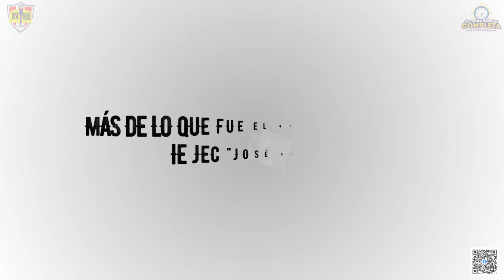¡Feliz 42° Aniversario IE "José Olaya"!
Estimados padres de familia, estudiantes y apreciados miembros de la comunidad educativa,

Hoy, en este día tan especial, quiero expresar mi más profundo agradecimiento a todos ustedes por acompañarnos en la celebración del aniversario de nuestra querida institución educativa, la IE JEC "José Olaya". Su presencia y participación han hecho de este evento un momento lleno de alegría y significado.

A los padres de familia, quiero agradecerles por su confianza y apoyo incondicional a lo largo de todos estos años. Su compromiso y participación activa en la educación de sus hijos son fundamentales para el éxito y crecimiento de nuestra comunidad educativa. Agradezco su constante respaldo y la colaboración en todas las actividades que realizamos juntos.

A nuestros estudiantes, ustedes son el corazón y la razón de ser de nuestro colegio. Su entusiasmo, dedicación y talento nos inspiran cada día. Han demostrado una gran determinación para alcanzar sus metas y han dejado huellas imborrables en nuestra institución. Gracias por ser parte activa de nuestra comunidad y por recordarnos la importancia de la educación en la formación de ciudadanos íntegros y comprometidos.

Agradezco también a nuestro valioso equipo de docentes y personal administrativo, cuyo compromiso y dedicación son ejemplares. Su pasión por la enseñanza, su entrega y su esfuerzo diario han permitido que nuestra institución sea un espacio de aprendizaje enriquecedor y de crecimiento personal. Gracias por su incansable labor y por guiar a nuestros estudiantes en su camino hacia el conocimiento.

No puedo dejar de mencionar a nuestra comunidad educativa en general, a los vecinos, colaboradores y amigos que se han sumado a esta celebración. Su apoyo, solidaridad y compromiso son invaluables. Agradezco por su presencia y por ser parte activa de nuestro entorno educativo.

En este aniversario, reafirmamos nuestro compromiso de seguir construyendo juntos una comunidad educativa sólida, inclusiva y de excelencia. Sigamos trabajando en equipo, compartiendo conocimientos, valores y experiencias, para formar a generaciones de estudiantes preparados para enfrentar los desafíos del futuro.

Una vez más, les expreso mi más profundo agradecimiento por ser parte de esta gran familia. El éxito de nuestra institución se debe a la colaboración y el compromiso de todos ustedes. Sigamos cultivando juntos el espíritu de comunidad, la pasión por la educación y el amor por nuestro querido colegio.

¡Feliz aniversario para todos!

Con gratitud,
Leonardo Bardales Montoya
Director de la IE JEC "José Olaya"

Contenido:
00:00 Inicio
00:06 Noche Cultural
00:57 Himno Nacional del Perú
04:34 Fonomimica: A Esa - Pimpinela | Alumnos de tercero secundaria
08:29 Duo Saxo: Estos Celos - Vicente F. | Alum. Lucero Gomez y Prof. Luigi Espinal
11:57 Actuación: Día de Clase | Alumnos de primero secundaria
21:25 Poema a mi colegio | Alumna de Quinto Secundaria - Milagros Montoya L.
24:10 Número Sorpresa | Trabajadores de la IE
27:16 Duo: Saxo y Clarinete - Fuiste Tu | Taller de Banda
30:18 FONOMIMICO: OLVIDAME Y PEGA LA VUELTA - PIMPINELA | Alum. Damaris Chavez C. y Prof. Yeczon M.
33:45 El Aventurero - Fonomimica
38:16 MARINERA: DULCE Y BONITA | Alumna ayIin Mas Peña
40:38 CAÑEROS DE SAN JACINTO | Taller de Danza
46:51 LOS LLACTAS DEL PERÚ
54:54 Misa | 29 Junio
55:26 Izamiento
01:01:54 Palabras del Director Leonardo Bardales Montoya
01:01:54 Palabras de una madre José Olayina | Sra. Gladis Servan C.
01:25:29 Más de lo que fue el 42° Aniversario

Editado por: @FrankMYy @Luigi Espinal